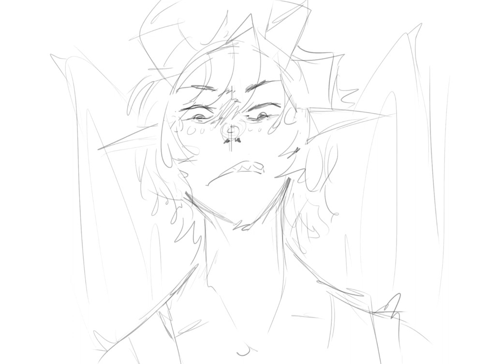Your Stupid Face (Dream Folk IthUst Animatic)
(DREAM FOLK IS NOT RELEASED)